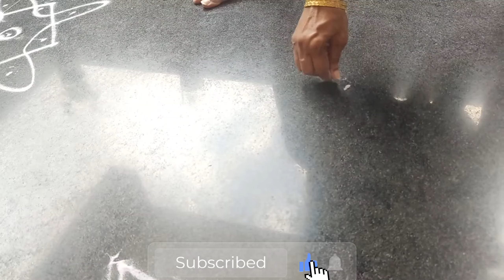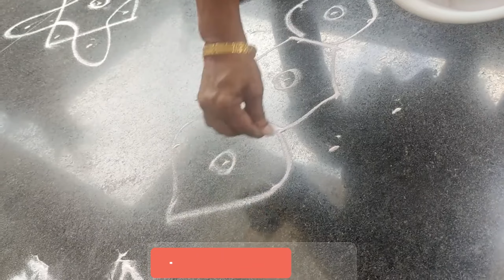7 Days // 7Attractive Mini Rangoli Designs